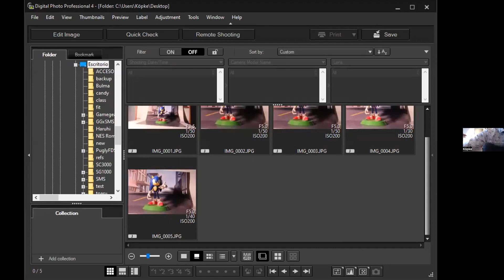OCI | DISEÑO DE CAMPAÑAS PUBLICITARIAS DIGITALES PARA EVENTOS CULTURALES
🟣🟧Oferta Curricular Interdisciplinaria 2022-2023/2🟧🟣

CURSO. MODALIDAD: PRESENCIAL
Horario: jueves de 14 a 16 h
Imparten: Sandra Ontiveros y Manuel García

Resultados: 31 de enero
Inscripciones: 1, 2 y 3 de febrero de 2023
Cursos sin costo, cupo limitado previa selección

Requisitos:
✅Alumnos de las escuelas del INBAL que se encuentran en el CENART, presentar credencial vigente.
✅Estudiantes de universidades externas deben presentar una carta en la que soliciten su inscripción por así convenir a sus intereses académicos. Esta misiva debe entregarse en papel membretado de la institución de procedencia del alumno, incluir el sello de dicha escuela y estar dirigida a la Mtra. Norma Concepción Muñoz Sánchez, Directora de Desarrollo Académico del Centro Nacional de las Artes.